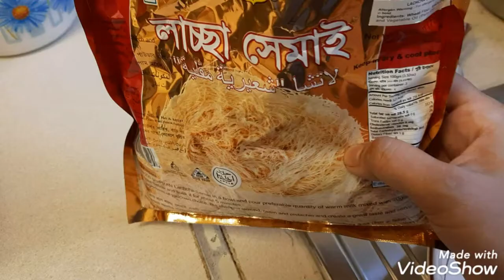চটজলদি লাচ্ছা সেমাই তৈরি🤭🥣🍼